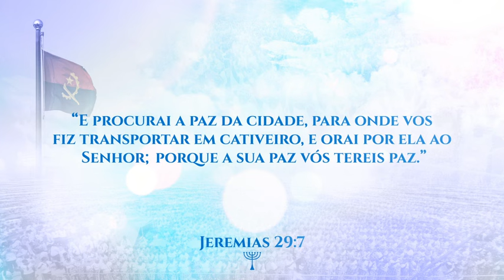Não perca essa grande oportunidade